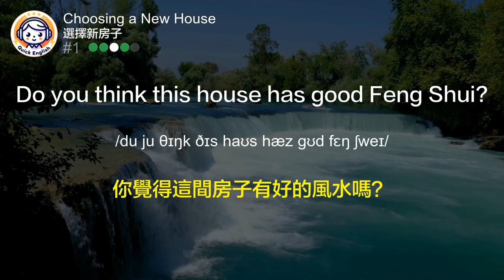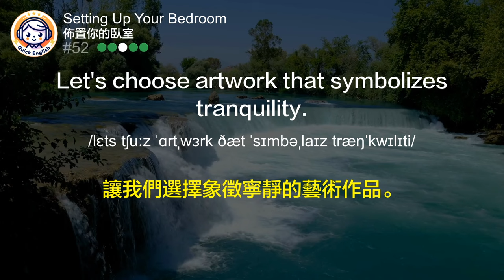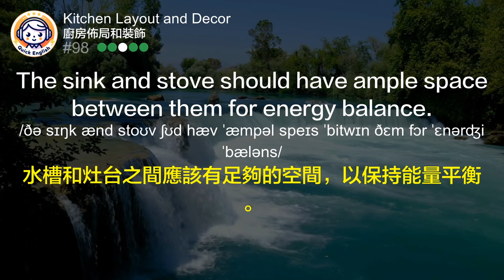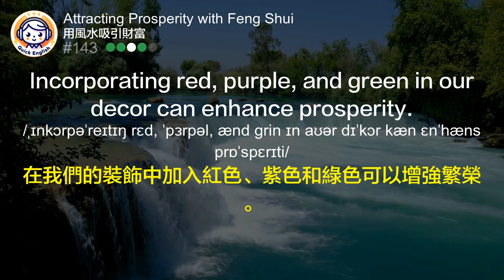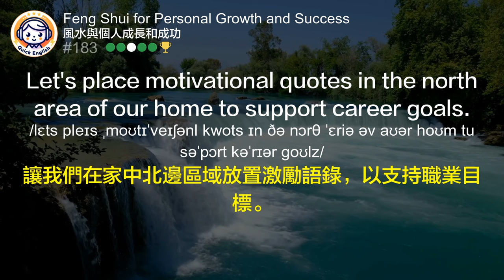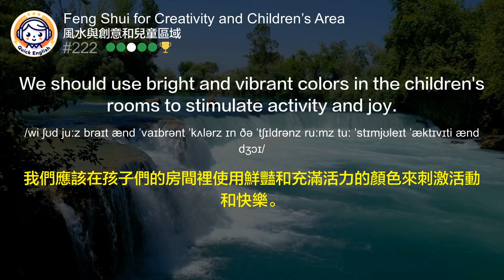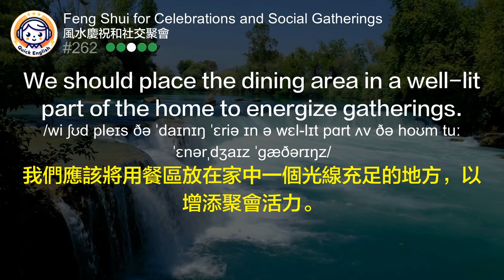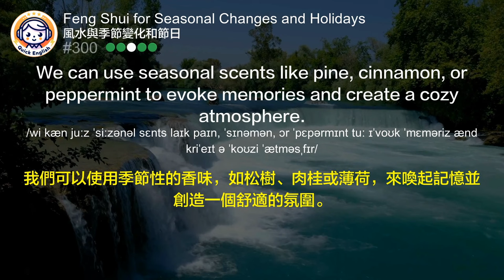風水迷喜訊！最強最齊「風水奧秘」英文全方位攻略！英文詞彙聽力暴漲練習！中文語音解說，強效提升聽力理解！越聽越清｜專家打造！英語學習者超效訓練法！美國口音｜一小時聽英文｜One Hour English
🎧每天一小時「風水奧秘」英文全方位攻略！英文詞彙聽力暴漲練習挑戰，快速提升英文聽力理解！輕鬆學英文的秘訣｜結合中文配音解說，為英語學習者量身打造的超效訓練法｜零基礎學英文｜一小時聽英文｜進步神速的英文訓練方法｜English Listening Practice｜One Hour English

探索風水的奧秘，提升居家環境與生活品質！這系列視頻將引領您透過風水原則，學習如何選擇新住宅、裝飾客廳、設置臥室、改善家庭辦公室、規劃廚房布局與裝飾，以及創造一個歡迎的入口。我們還將深入風水對健康與幸福、財富吸引、關係增進、個人成長與成功、旅行與新冒險、創意與兒童區域、靈性實踐與內心平靜、慶典與社交聚會，以及季節變化與節日的影響。這是一個全面的指南，旨在幫助您通過風水改善生活的各個方面，創造和諧與平衡的空間。
無論您是風水愛好者，還是尋求改變生活環境的朋友，本系列都將提供實用的建議和技巧。從選擇合適的房屋到設置充滿正能量的工作空間，從增進家庭和諧到吸引財富與成功，每一節都涵蓋了重要的風水知識，幫助您創造一個更美好的生活空間。

00:00 Intro介紹
00:09 Choosing a New House 選擇新房子
10:16 Decorating Your Living Room 裝飾你的客廳
19:59 Setting Up Your Bedroom 佈置你的臥室
29:49 Improving Your Home Office 改善你的家庭辦公室
41:07 Kitchen Layout and Decor 廚房佈局和裝飾
52:12 Creating a Welcoming Entrance 創造一個溫馨的入口
1:02:52 Feng Shui for Health and Wellness 風水與健康和福祉
1:15:01 Attracting Prosperity with Feng Shui 用風水吸引財富
1:27:08 Enhancing Relationships with Feng Shui 用風水增強人際關係
1:39:48 Feng Shui for Personal Growth and Success 風水與個人成長和成功
1:52:57 Feng Shui Tips for Travel and New Adventures 風水旅行和新冒險提示
2:06:15 Feng Shui for Creativity and Children’s Area 風水與創意和兒童區域
2:19:13 Feng Shui for Spiritual Practice and Inner Peace 風水與靈性實踐和內心平靜
2:31:58 Feng Shui for Celebrations and Social Gatherings 風水慶祝和社交聚會
2:45:01 Feng Shui for Seasonal Changes and Holidays風水與季節變化和節日

這段影片精心製作，專為英語學習者設計，提供了一個強效的聽力暴漲訓練法，特別適合零基礎學英文的朋友。 透過背景播放和純正的美國人口音，我們介紹了100個與中醫藥相關Traditional Chinese Medicine (TCM)的日常英文單字及100個簡單的美式日常短句，讓你越聽越清，一小時的英文聽力練習就能夠用一生 。 從針灸（Acupuncture）到氣功（Qi Gong），從五行（Five Elements）到經絡（Meridians），無論是中醫的基本概念還是具體的治療方法，我們都用淺顯易懂的美式英文加上中文語音解說 ，確保你能在輕鬆愉快的氛圍中，有效提升英文聽力和理解能力。 無論你是中醫藥領域的專業人士還是對這個古老學問感興趣的普通學習者，這個影片都能為你打開一扇學習和探索的大門。 加入我們，一起在"越聽越清, 100單詞加100短句, 中醫藥用語, TCM, 英文聽力暴漲練習"的旅程中，用一小時掌握夠用一生的知識，開啟你的One Hour English挑戰 吧！ 這不僅是一場語言學習的冒險，也是一場文化和智慧的交流，讓我們一起強效提升聽力理解！

中文加英文聽力訓練｜睡覺學英語｜睡觉学英语｜邊睡邊記 英文｜沉浸式英语听力练习｜刻意练习英语听力｜睡眠學英文｜边睡边记｜英语口语｜生活口語｜基礎英語會話｜英語初學者｜英語學習｜零基礎學英文｜英語發音練習｜英文發音｜學習英語發音｜英文短句｜英語聽力｜美式口音｜英語詞彙｜美式英語｜美式口音｜英語初級聽力｜高效學英文｜英文｜日常英文聽力｜常用英文句子｜Useful English phrases｜Everyday use｜Learn English｜Daily conversations｜英语听力｜英文短句练习｜English listening｜English Listening Practice｜聽懂每一句｜听懂每一句｜One Hour English｜一小時聽英文

本頻道提供最佳英語聽力練習方法，旨在幫助您增進英語能力，強化聽力技巧，並豐富您的詞匯庫。不論您剛開始學習英語，或是想要達到更加流暢的英語使用水平，這裡都有合適您的學習資源。

👂🏼 學習重點：

迅速增進英語聽解能力：透過接觸和聆聽英語母語者的標準發音，您能夠有效提升您的聽力技能，同時掌握辨別各種口音及語音調調的能力。

中文旁白的英語聽力練習：我們精心製作了附有中文旁白的英語學習影片，讓您能夠在不頻繁查看屏幕的情況下，更加輕鬆地掌握內容。這樣的中文旁白設計有助於加快您的學習速度，確保您能夠完整理解每一個英語句子。

擴充您的英語詞庫：通過我們精選的初級詞彙和短語，我們幫助您豐富英語詞匯量，讓您能更有自信地面對不同的溝通場合。

實現流暢的英語口語：透過持續的聆聽、模仿正確發音，以及大聲地朗讀練習，您能夠逐步提升至流利的英語溝通水平。

訂閱後，記得敲響通知鐘，這樣您就不會錯過我們未來的任何影片更新！感謝您的觀看與支持。

加入我們，一同開啟學習英語的旅途，攜手成長，共同邁向進步！